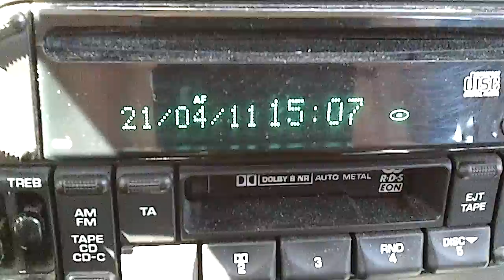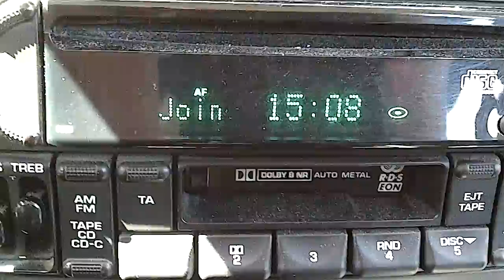SAMSUNG GALAXY S I9000 MACRO/AUTOFOCUS VIDEO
PLUS A WONDERFULL SONG FROM RADIO. NOTHING BETTER THAN SAMSUNG ...GIVE ME AN S II. ,...radio galaxy 92.0 fm athens greece,car 2002 pt cruiser
HEY GUYS PASS THE WORD THAT IS MACRO ALSO. oh and my car is dusty,at least in macro